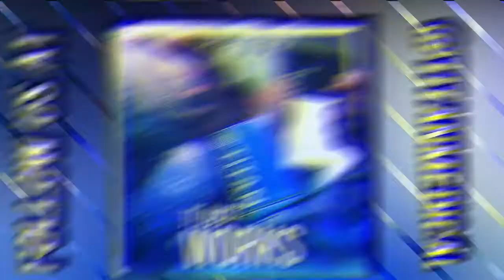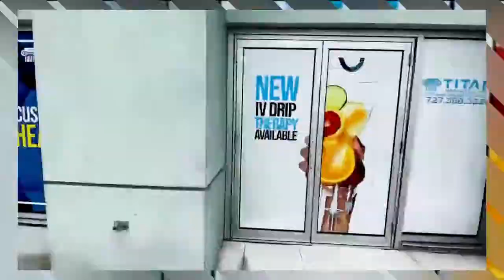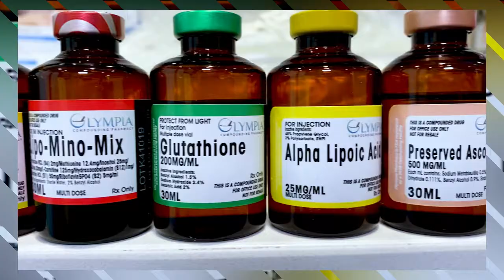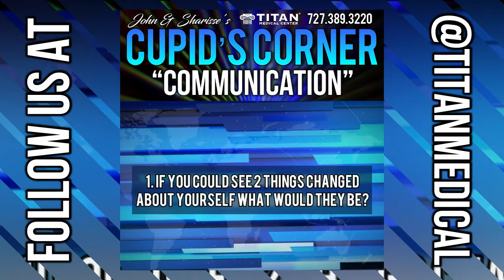9/5/21 Titan Medical Health and Lifestyle Show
This week’s segments:
00:26 - Titans services video for Olympia 2021!
00:56 - Patient testimonial by Ed Grace
04:26 - Short remix Clip
04:37 - Hercules Potion - Titan Complete - HRT Short Informational
05:01 - Titan Sponsored Affiliate Jordan visits Titan
05:42 - Hercules Potion informational video with Hercules Potion pump workout montage!
11:38 - Thaddeus Bullard - Overall health and wellness with Titan
13:32 - Cupid’s Corner - 4-question communication game!